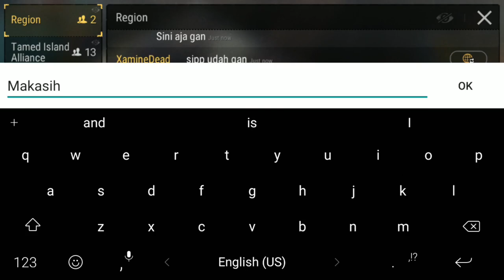Atap KW Super - Jualan Lagi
In this VIdeo I will show you how nice this roof material and how to craft it.

Did you remember White Stripped Iguana from my last video? yes this DIno produce this roof

NCS by Wondershare